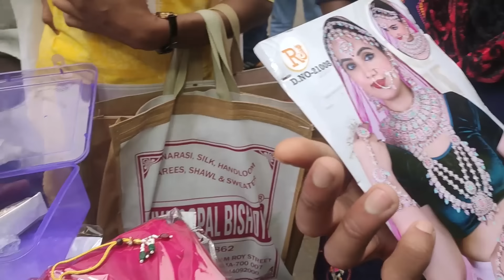Lahenga shopping again / Kolkata shopping/ Shree jagdamba boutique